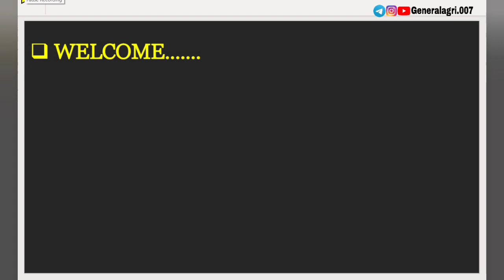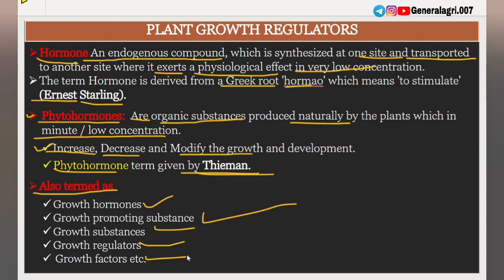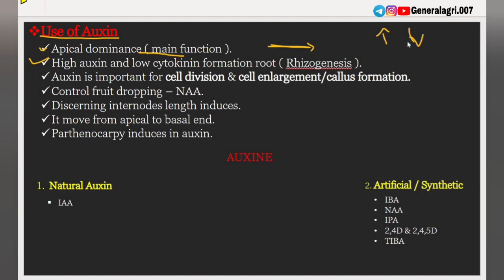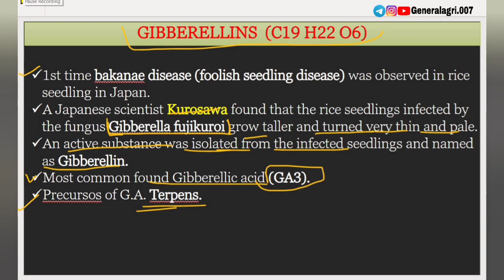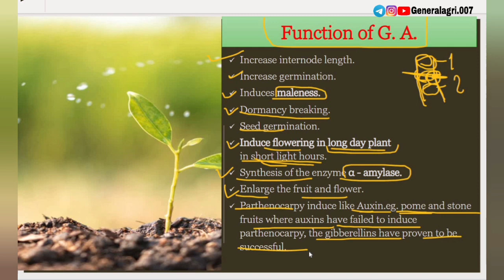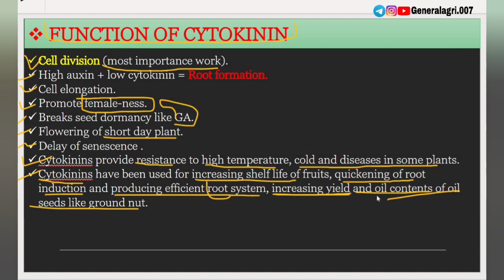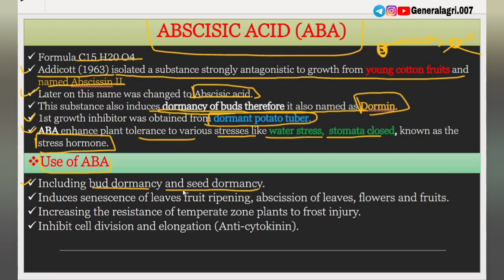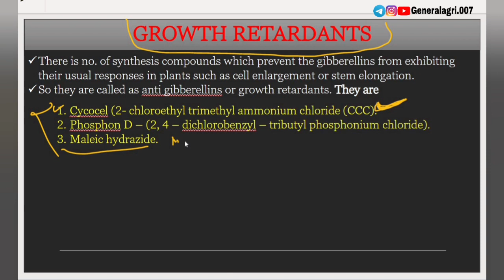Plant Growth regulators || कृषि उद्यानिकी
कृषि & उद्यानिकी   स्नातक के छात्रो के लिए उपयुक्त है यह विडियो 👍❤️

🔵Instgram link-

Introduction

Plant growth regulators may be defined as any organic compounds, which are active at low concentrations (1-10 ng / nl) in promoting, inhibiting or modifying growth and development. The naturally occurring (endogenous) growth substances are commonly known as plant hormones, while the synthetic ones are called growth regulator.

Plant hormone is an organic compound synthesised in one part of the plant and translocated to another part, where in very low concentrations it causes a physiological response. The plant hormones are identified as promoters (auxins, gibberellin and cytokinin), inhibitors (abscissic acid and ethylene) and other hypothetical growth substance (florigen, flowering hormone, etc.,)

Classification
1. Auxins
2. Gibberellins
3. Cytokinenins
4. Etylene
5. Dormins  {Abscissic Acid (ABA), Phaseic Acid}
6. Flowering Hormones {Florigin, Anthesin, Vernalin}
7. Phenolic Substances {Coumarin}
8. Miscellaneous Natural Substances {Vitamins, Phytochrome Tranmatic Substances}
9. Synthetic Growth Retardants {Ccc, Amo, 1618, Phosphin - D, Morphacting, Malformis}
10. Miscellaneous Synthetic Substances {Synthetic Auxins, Synthetic Cytokinins}